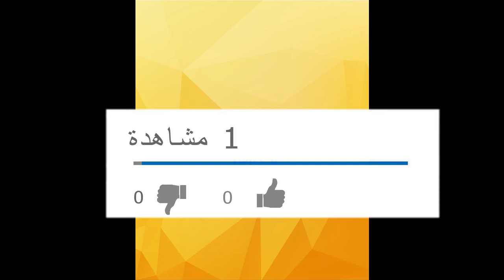10 Lovely Kid's Hairstyles ❀ Trendy Hairstyles For Kids hanonakid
Have your daughter's hair ready for school or a special occasion in minutes with one of these simple kids' hairstyles .